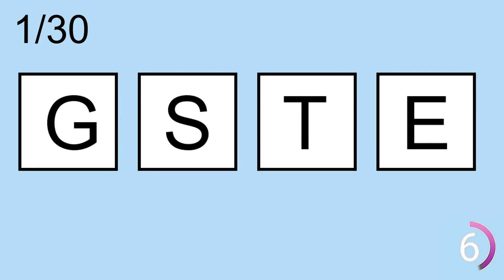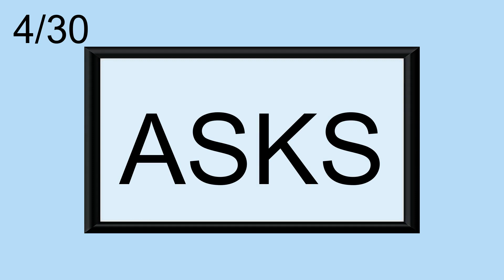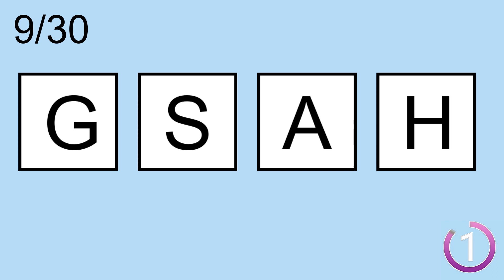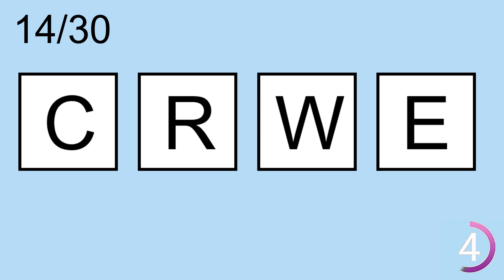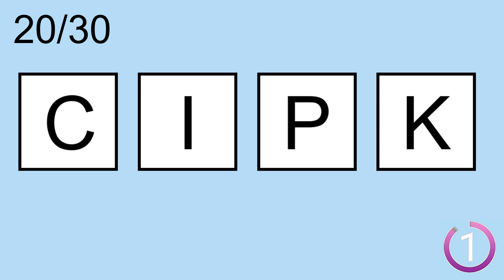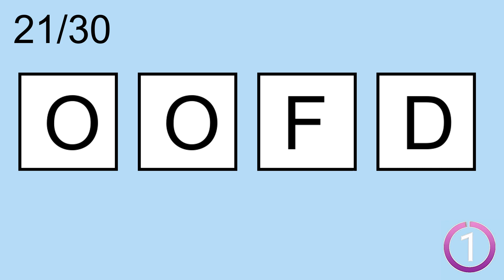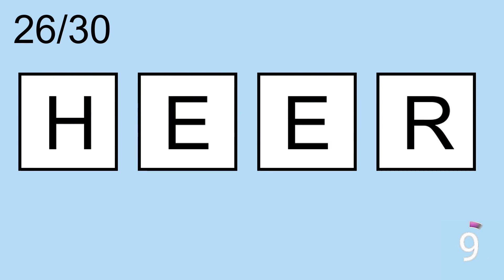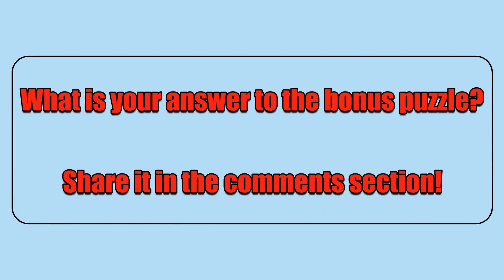Scrambled Word Games- | Can you guess all scrambled words? Jumbled Words